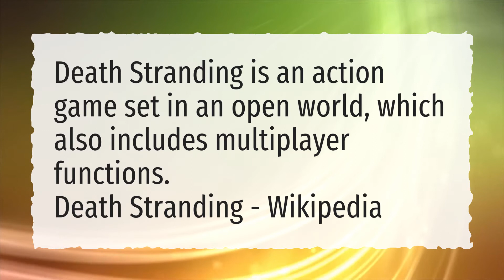Is death stranding open world?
More About Death Stranding ● Is death stranding open world?